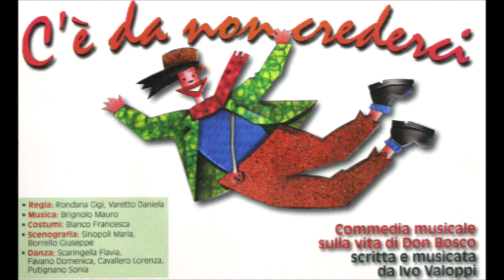08 C'è da non crederci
C È DA NON CREDERCI C'è da non crederci porta in giro quei ragazzi. C'è da non crederci: ladri e assassini. Cosa pretende lui sono gentaglia sai! Con quei ragazzi dove andrà Si (Ah, Ah..) siamo così (Oh, Oh) non sanno no: la causa è anche loro e non sanno no che don Bosco ci ama Che dignità ha poi Non vedi come fa Gioca con loro, no, non va Guarda quanti sono E chi lo sa mai Potrebbe essere un rivoltoso! Si (Ah, Ah..) siamo così (Oh, Oh) non sanno no: la causa è anche loro e non sanno no che don Bosco ci ama. Ma che prete è lui raccoglie i pezzenti. Ma quei ragazzi non hanno casa Stracci e fame poi tra visi sporchi e bui. Gente ignorante e senza cuor! Si (Ah Ah) Siamo così (Oh, Oh) Non importa no. Un cuore anche noi abbiamo e con lui ogni cosa è festa e con lui il domani sarà migliore. Da stracci e fame uomini veri. Da cuori a pezzi amici di Dio Da cuori a pezzi amici di Dio